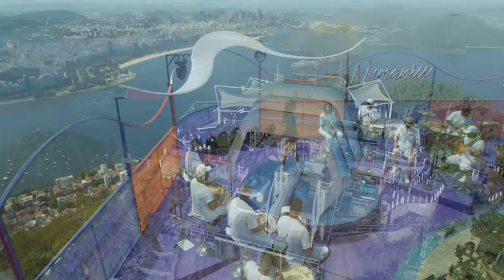LUDMILLA - Sintoma de Amor / Depois do Amor / Agenda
(Letra)
Sintomas do Amor

Te confesso é mais que emoção
Nossos olhos denunciam o coração
Frases prontas se embaraçam
E o meu rosto até perde a cor
Olha eu to desconfiando
É sintoma de amor
Só que eu não sou vacinado
E te peço agora, por favor
Cuida do meu sentimento
Eu tive medo de me apaixonar
De repente, aconteceu
E algo me diz
Que eu vou te amar
É você que eu sempre sonhei
Foi você que eu sempre esperei
Sem querer te encontrei
No momento em que eu mais precisei
Me proíbo de te esquecer
Eu não posso jamais te perder
Sem você, eu não sei
Se eu vou suportar tanta dor
Eu preciso viver esse amor

Manager: Renato Araújo (Renatão)
De repente, aconteceu
É você que sempre sonhei
Foi você que sempre esperei
Eu preciso viver
Precisamos viver
Esse amor

Depois do Amor

Um pouco mais
Depois do amor
(Quero um carinho, um abraço)
(Me dá, por favor)
No meu romantismo
Não vejo problema
Te faço um pedido
Me leva pro cinema
Você não vê (não consegue entender)
Eu quero atenção, ao invés de prazer
Me pegue no colo
Diga que sou sua
Andar de (mãos dadas)
E caminhar... só vocês, vai (na rua)
Eu, preciso do seu abrigo
Meu bem, por favor, faz isso não
Eu preciso de carinho, atenção (e atenção)
Se pede mais
Um pouco mais
Depois do amor
Pede um carinho, um abraço
Te dou, meu amor
O seu romantismo
Não vejo problema
Me fez um pedido
Eu levo pro cinema
Te dou mais atenção, não quero só prazer
Te pego no colo
Não tá mais sozinha
Como eu te adoro
Sei que és toda minha
Bem, não faz isso comigo
Eu, preciso do teu abrigo
Eu preciso de carinho e atenção
E bem, não faz isso comigo (não faz isso comigo)
Eu, preciso do seu abrigo (abrigo)
Meu bem, por favor, faz isso não (faz isso não)

Agenda

Marque um dia
em sua agenda pra mim
Já estive bem triste
Mas não tão triste assim (por favor me liga)
Me liga, me instiga
Me convida pra sair
Prometo que deixo
Ai, eu dou um jeito, eu dou um jeito, dou um jeitinho
De sair pra te encontrar, sem ela ver
A ganaaaa de deitar na sua cama, na sua cama
E acabar de vez com o drama
Pois quem ama
Não sabe suportar